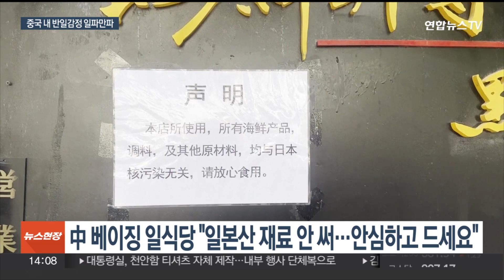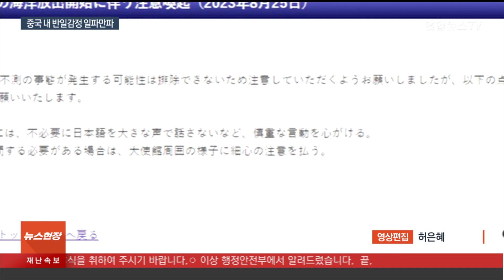중국서 반일감정 확산…일본인학교에 투석·일제 불매운동도 / 연합뉴스TV (YonhapnewsTV)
중국서 반일감정 확산…일본인학교에 투석·일제 불매운동도

[앵커]

일본 후쿠시마 제1원전 오염수의 해양 방류 이후 중국에서 반일 감정이 거세지고 있습니다.

일본인 학교에 돌이 날아드는가 하면, 일본 상품을 보이콧하자는 기류도 확산하고 있는데요.

도쿄에서 박상현 특파원이 전합니다.

[기자]

중국 베이징의 한 일식 레스토랑.

일본에서 들여온 식재료를 쓰지 않으니 안심하고 이용하라는 안내문이 붙어있습니다.

중국 정부가 일본산 수산물 수입을 전면 중단했지만, 고객들의 불안감이 가라앉지 않자 선제 대응에 나선 겁니다.

[중국 베이징 시민] "글쎄요. 저는 더 이상 (일본산 수산물은) 먹지 않습니다."

[중국 베이징 시민] "아마 이제 (일본산 수산물을) 안 먹을 것 같아요. 안전문제가 상당히 걱정됩니다."

최근 중국 내에서 대일본 감정이 급격히 악화하면서 다양한 반일 움직임이 나타나고 있다고, 일본 언론들이 보도했습니다.

지난 24일 중국 산둥성 소재 일본인 학교에 돌을 던진 중국인이 공안 당국에 구속된 것이 대표적.

장쑤성 쑤저우 일본인 학교에는 계란이 날아 들었고, 칭다오 일본총영사관 인근에는 일본인을 경멸하는 내용의 낙서가 등장했습니다.

중국판 틱톡 '도우인'에는, 일본 국회에 항의 전화를 하는 영상이 올라와 높은 조회수를 기록하기도 했습니다.

온라인에는 화장품 등 일본 제품 불매운동을 독려하는 글이 잇따라 올라오는 상황.

중국 최대 연휴 중 하나인 국경절 대목을 앞두고, 일본으로 떠나려던 단체여행 예약 취소도 속출하고 있습니다.

기시다 후미오 총리의 친서를 들고 중국을 방문할 계획이었던 연립 여당 공명당 대표는 중국으로부터 "적절한 시기가 아니다"라는 연락을 받고 방중을 연기했습니다.

일본 외무성은 중국 측에 "매우 유감스럽고 우려된다"는 의사를 전달하고, 국민들에게 냉정한 행동을 호소해줄 것을 촉구했습니다.

또 중국 내 자국민들에게 외출 시 가급적 언행을 삼가고, 일본어를 큰소리로 말하지 말아 달라고 당부했습니다.

도쿄에서 연합뉴스 박상현입니다.